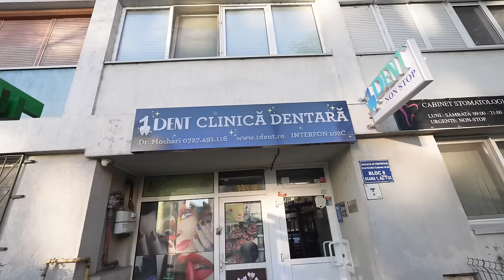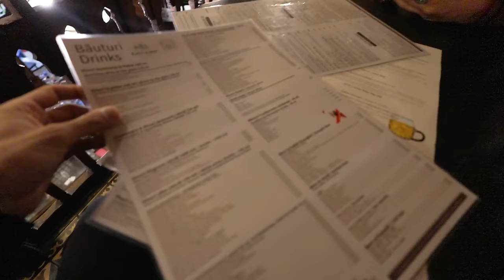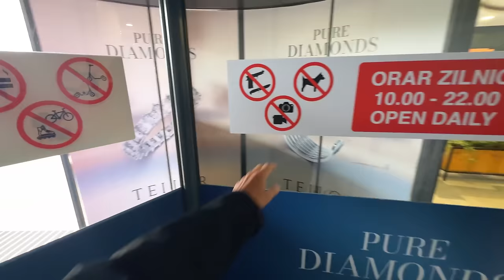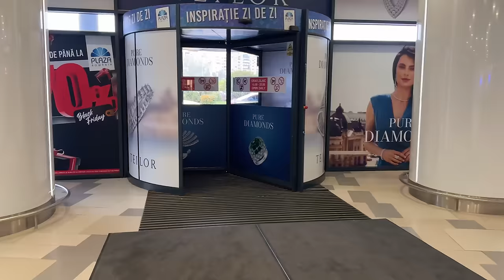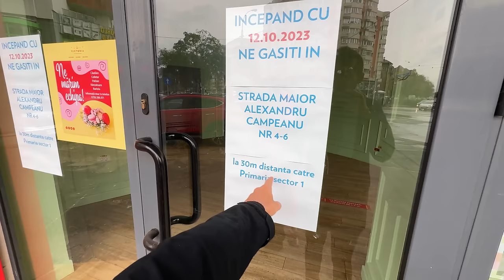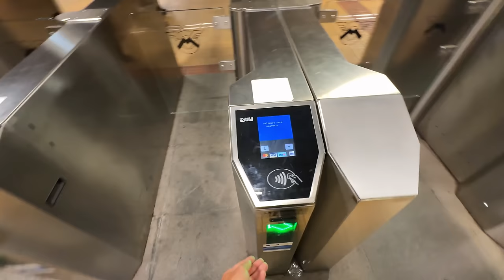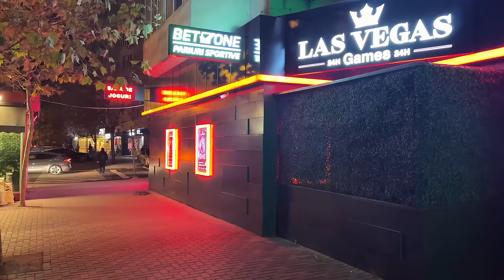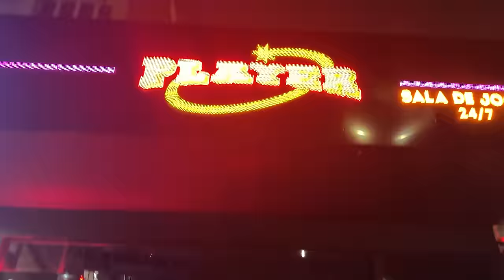ROMÂNI, cum supraviețuiți în BUCUREȘTI? Păcănele lângă școli, prețuri ENORME și AMANETURI PESTE TOT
Best apartments in town :X